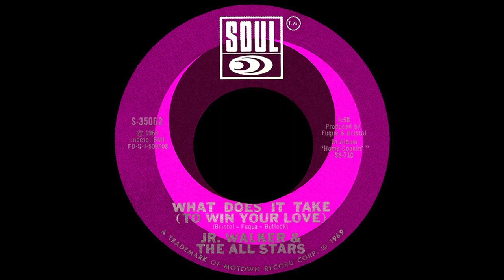What Does It Take (To Win Your Love) - Jr. Walker & The All Stars (1969) (HD Quality)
"What Does It Take (To Win Your Love)" - Jr. Walker & The All Stars (1969)